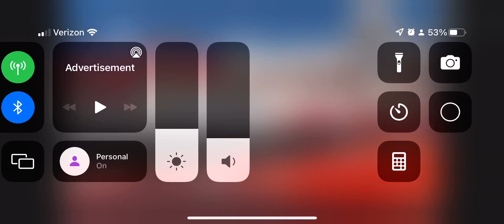Bubba Wallace Trying to Protect the Lead (LA Coliseum)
Here is Bubba Wallace trying to block everybody including his 23XI teammate, Kurt Busch.

Video Credits:  NASCAR on FOX